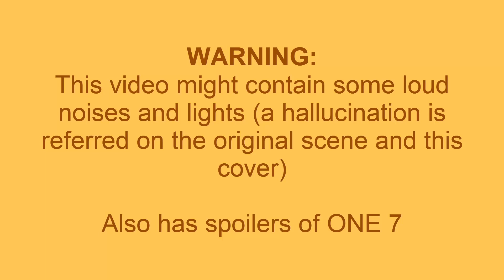(Request) FNF vs Ourple Guy x hfjONE | Criminal - Liam and "Stone"? Cover (ONE 7)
Requested by @nathoghazi5026
I didn't even know how I was going to make "Stone's" chromatics. They're kind of a mess to be frank, but if you ask them more than once, I'll upload them to my chromatics folder too

Luckily while searching carefully, I found another MIDI of this song and it worked pretty well! As always I'll give credits linking the sources

-You can share, put as bg music on speedpaints, reactions, make animations or even extend this as long as you credit me for the cover and credit the original sources

-If you want the vocals to make a playable version, ask me first and I can provide them to you via DM